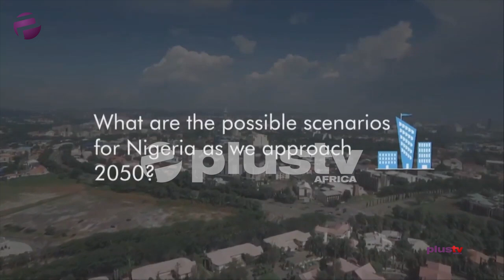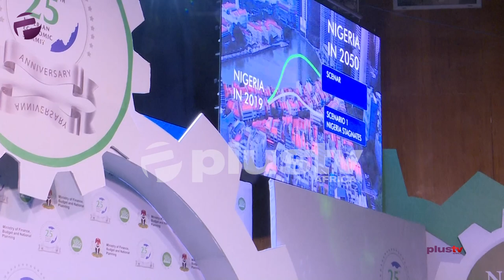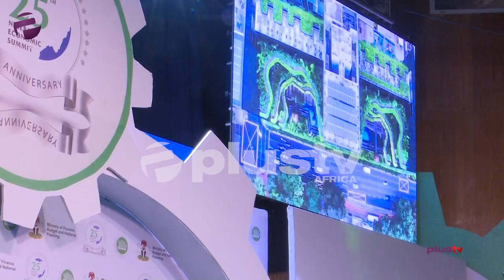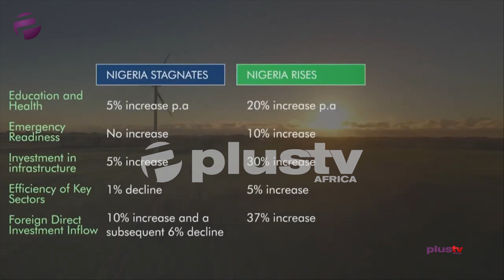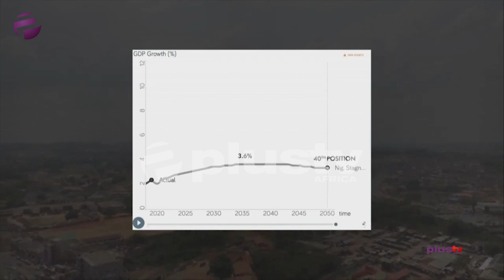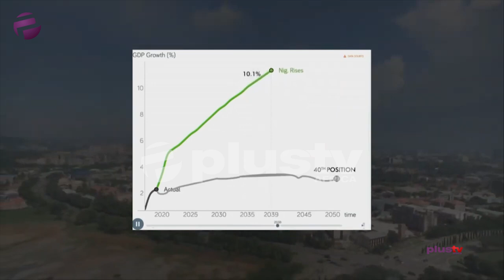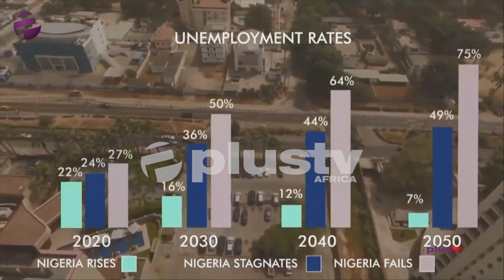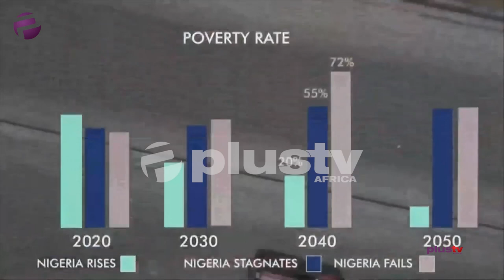What to Expect from Nigeria's Economy by 2050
What to Expect from Nigeria's Economy by 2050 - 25th Nigerian Economic Summit

The 25th Nigerian Economic Summit which hinged on Nigeria 2050, shifting gears brought to together the president of the federal republic of Nigeria, President Muhammadu Buhari, Minister of Finance, government officials, industry leaders and key players in the Nigerian economic space. At the summit, a presentation about possible scenarios for Nigeria as we approach 2050 was analyzed by Wilson Erumebor, an economist at the Nigerian Economic Summit Group.